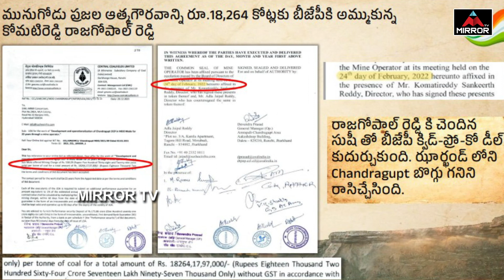రాజగోపాల్ బొగ్గు బాగోతం గుట్టు రట్టు..| Congress Leader Madhu Yashki Goud Comments on Rajgopal | MT